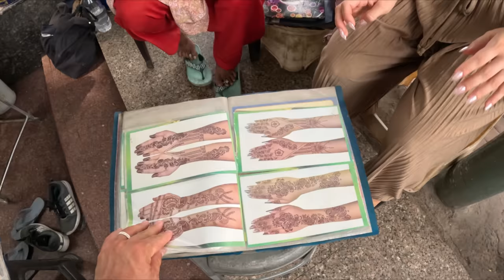Locals Teach Us About This Indian Street Drink 🇮🇳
New Delhi, India — In this video we explore the busy streets of India. On the way we saw a lovely lady who was doing beautiful henna so that was first on the agenda! Afterwards we ran into 2 friendly locals who had to show us something.. and it didn’t disappoint!

CHAPTERS

0:00 Welcome
0:10 Backpack Repair?
1:25 Henna
7:22 Meeting Locals
10:12 Lassi